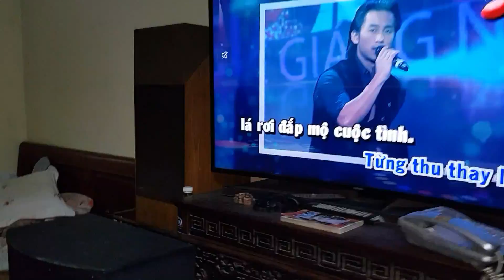Trực tiếp ghép giàn hát karaoke cho Bác Hoàng Gia Giám đốc sản xuất bán kẹo ở Hà Nội.